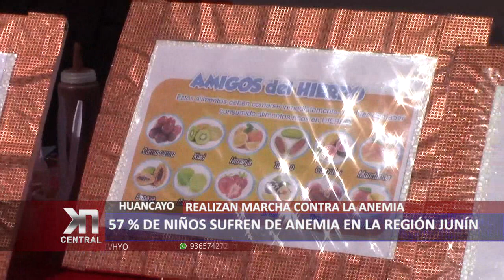57 % DE NIÑOS SUFREN DE ANEMIA EN LA REGIÓN JUNÍN